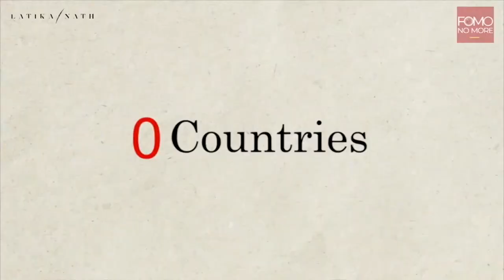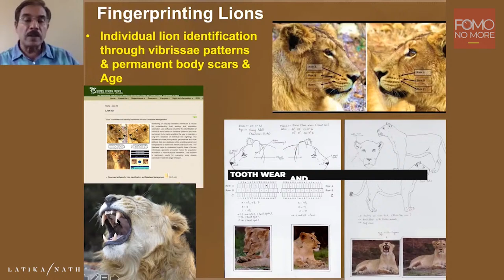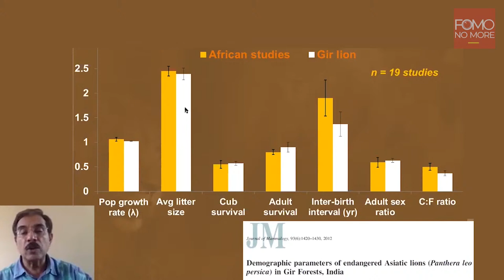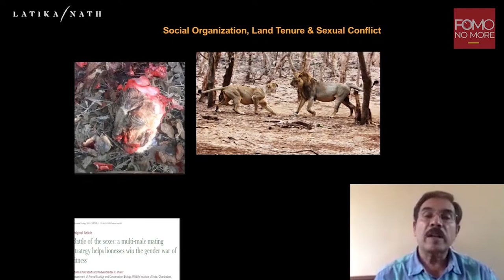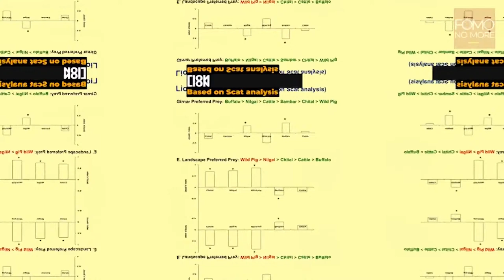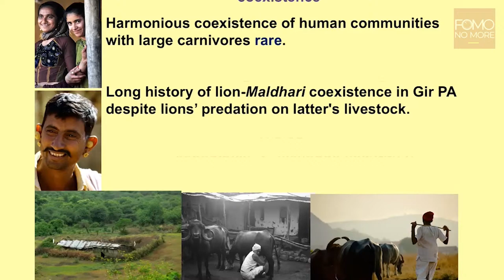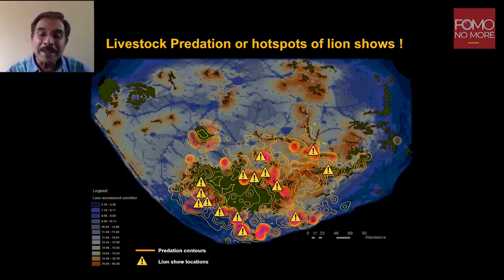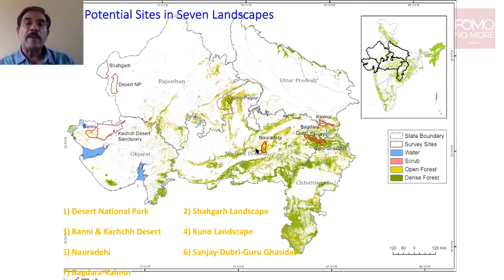BIG CATS : THE INSIDE STORY | E23 | Latika Nath | Yadvendradev Jhala | Asiatic Lions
Dr Yadvendradev Jhala is a Carnivore Biologist. He is an integral part of Wildlife Institute of India. For the past 25 years, he has been researching and teaching carnivore ecology and conservation biology. He is also experienced in telemetry, implementing large scale monitoring programs, capture and immobilization of wild carnivores, nutritional ecology and population ecology. He has conducted research on Asiatic lion, tiger, wolf, striped hyena, golden jackal, Indian fox, blackbuck, chital, rhinoceros, great Indian bustard and other Species.

In this episode of 'Big Cats - The Inside Story', he takes us through his journey and research work on Asiatic Lions Conservation.

Join Yadvendradev and Latika for an hour of conversation and stories in Episode 23.